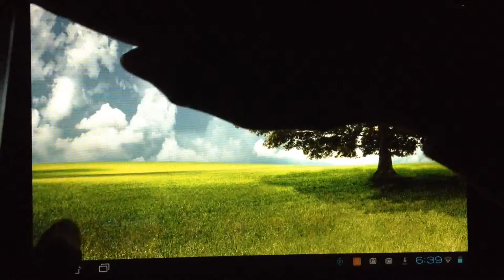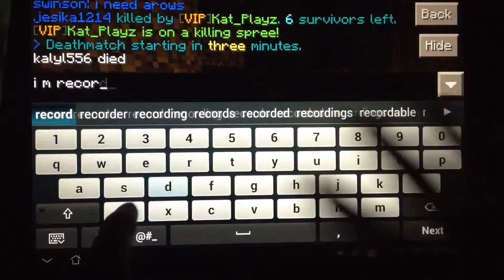Lifeboat SG Pe Ep 2 No more solo and stuck in a cobweb!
Blue won in the end😡